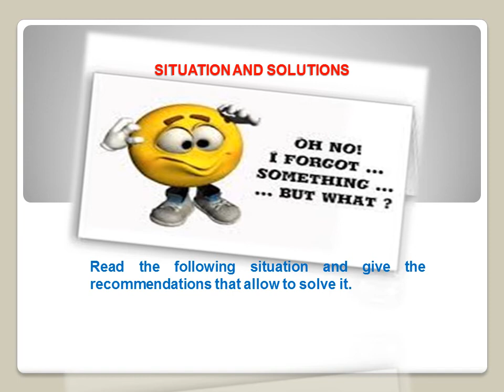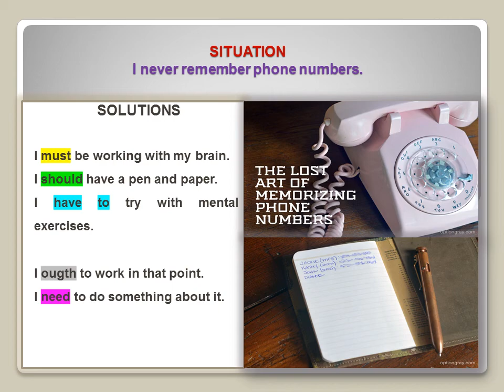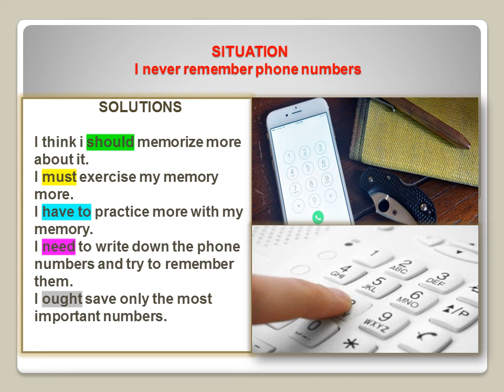SITUATIONS AND SOLUTIONS ENGLISH CLASS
WEEK_4_ACT_4.1_VIDEO_SITUATIONS_AND_SOLUTIONS

CLASE_COMUNICACIÓN INTEGRAL I
UNAN, MANAGUA, NICARAGUA
3 DE NOVIEMBRE DEL 2019

SITUATION

"I never remember phone numbers"
"SOLUTIONS"

I must be working with my brain.
I should have a pen and paper.
I have to try with mental exercises.
I ougth to work in that point.
I need to do something about it.
I think i should memorize more about it.
I must exercise my memory more.
I have to practice more with my memory.
I need to write down the phone numbers and try to remember them.
I ought save only the most important numbers.